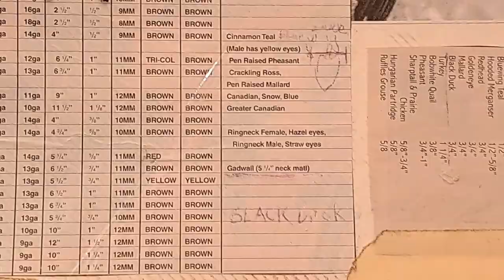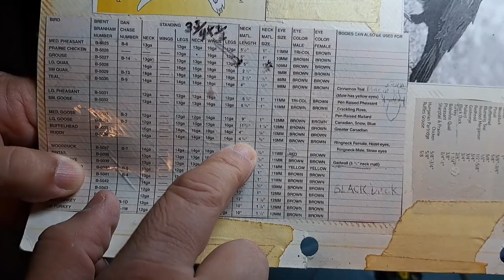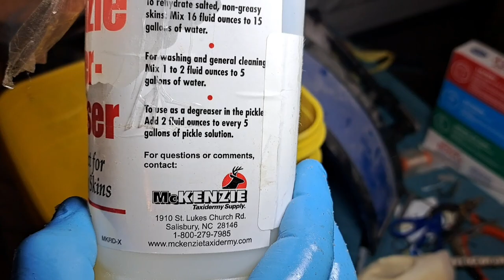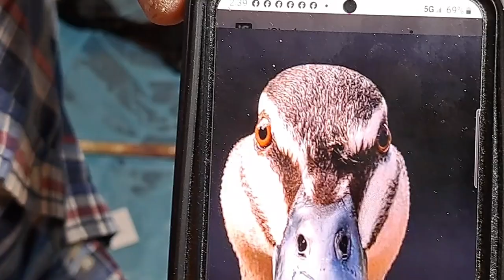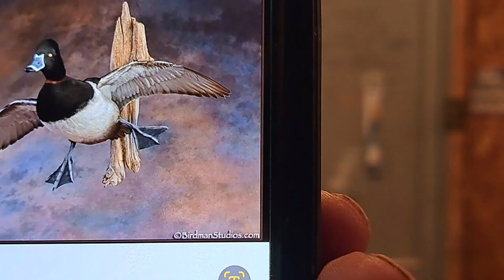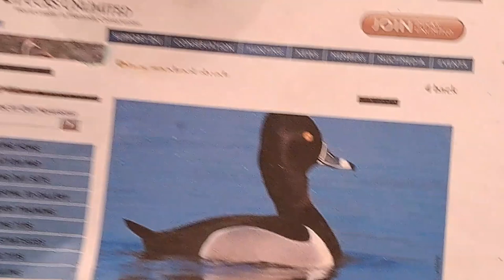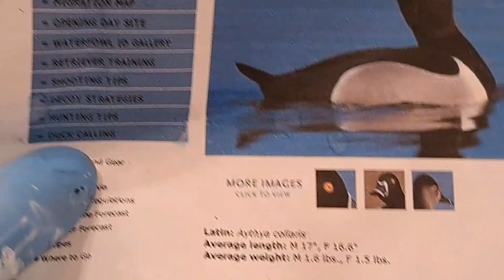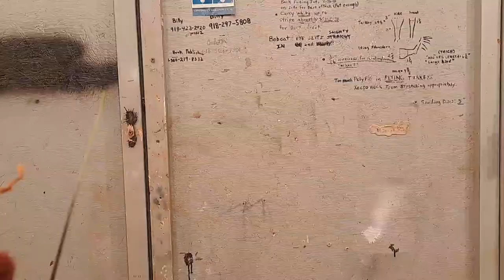How to Mount a Ring-necked Duck (Flying)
I ended up adding more sailfish blue on the rear sides of the beak,and more light blue on top..The customer said my beak was too grayish..